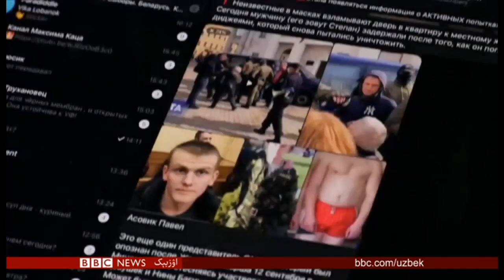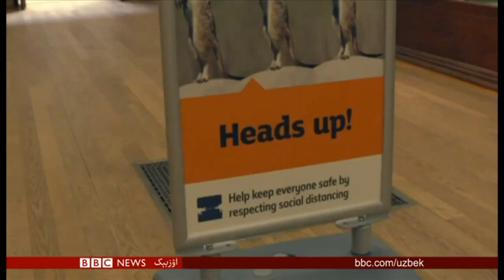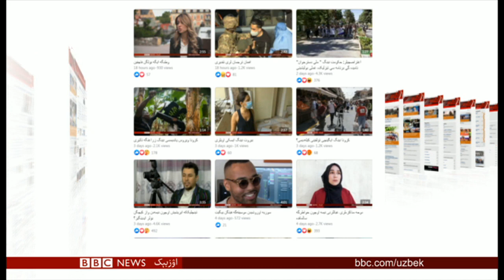صلح يۉليدەگی سیاسی کېلیشماوچیلیکلر